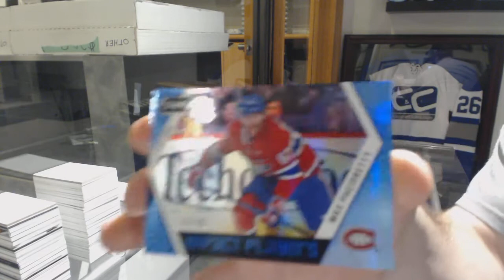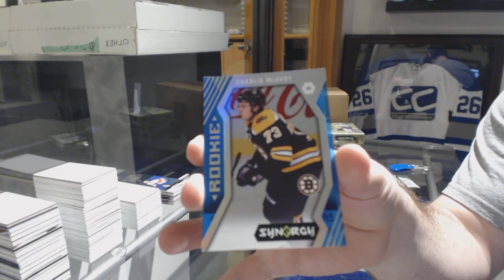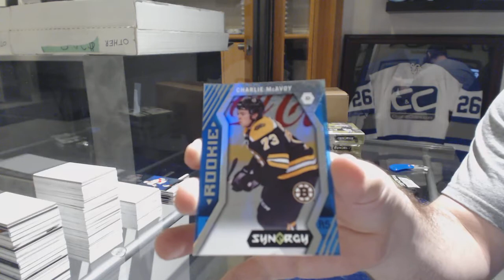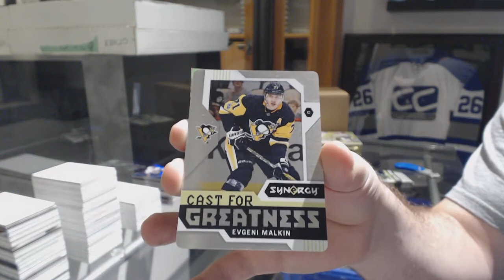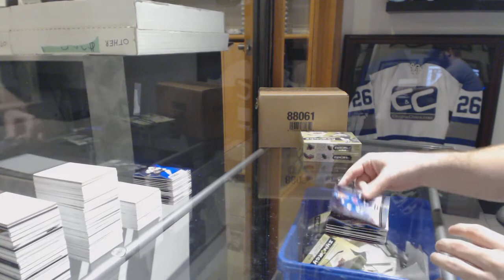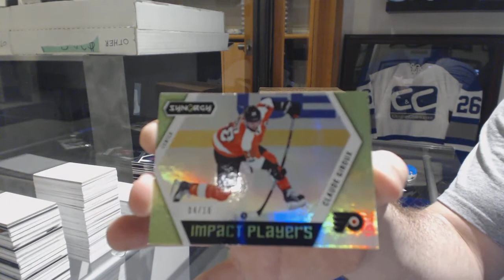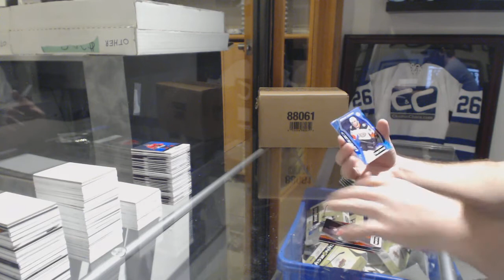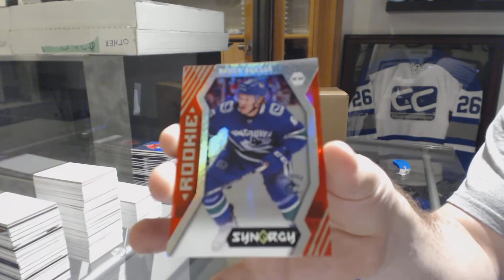17-18 Upper Deck Synergy Hockey 5 Box Break - C&C GB#8419